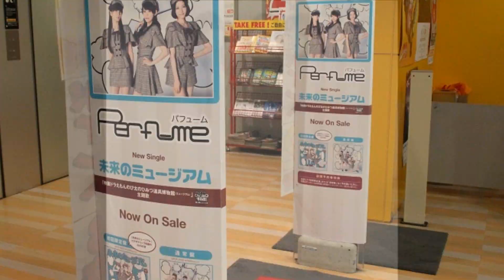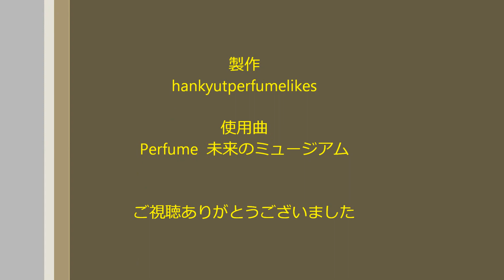【Perfume】 未来のミュージアム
今回もやってみました。微妙ですが。
1080pHDで見るのをお勧めします